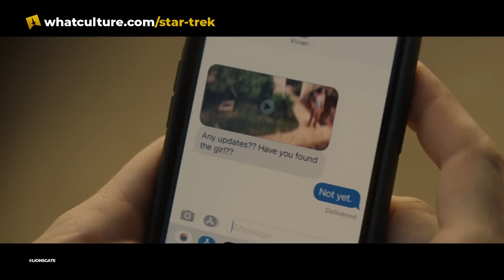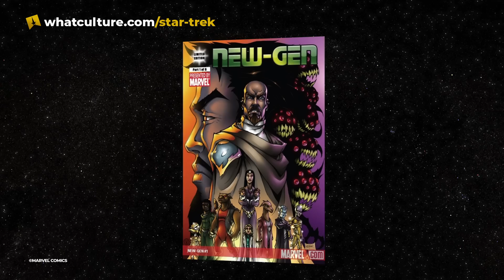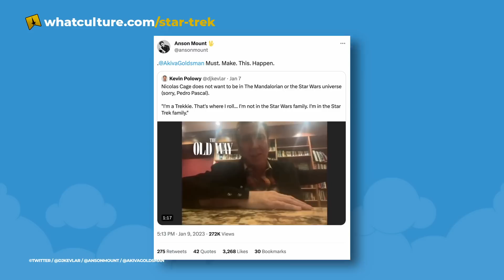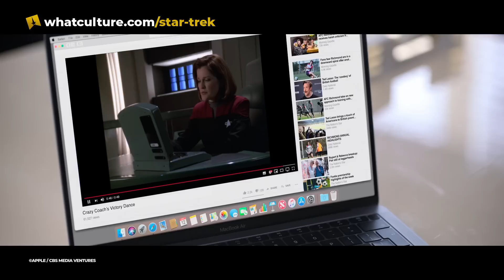10 Actors Who Should Be In Star Trek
A starship for a stage, captains to act, and directors to uphold the Roddenberry dream.